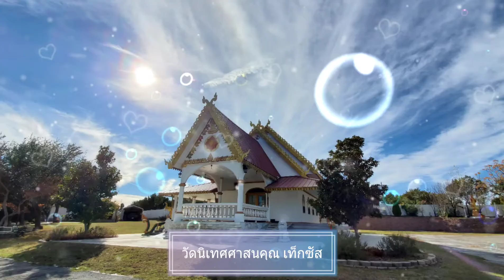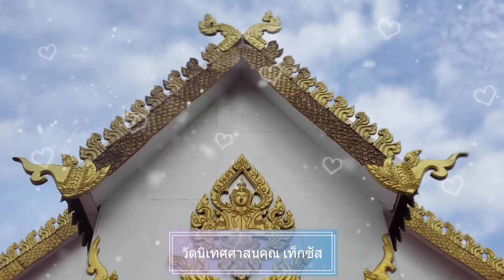บรรยากาศวัดนิเทศศาสนคุณ เท็กซัส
นำชมภาพบรรยากาศวัดนิเทศศาสนคุณ เท็กซัส ฤดูหนาว